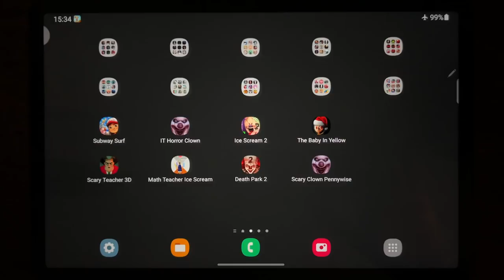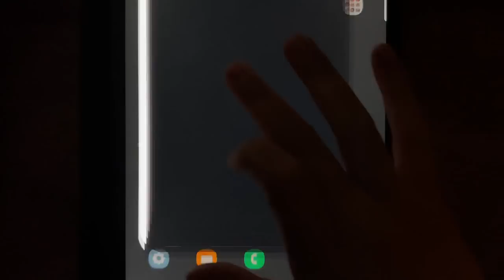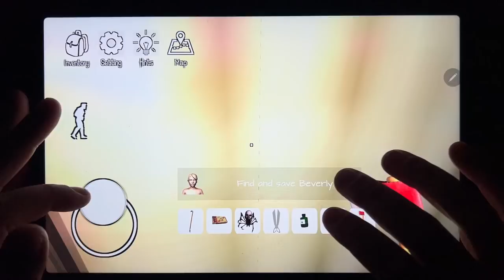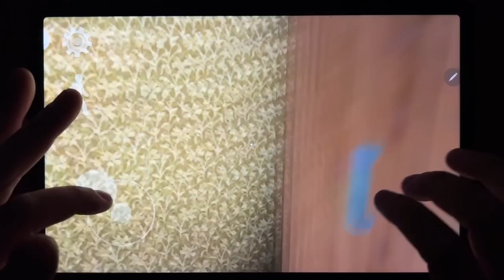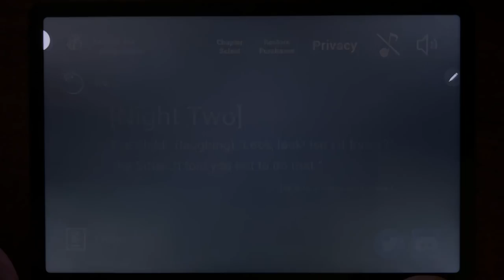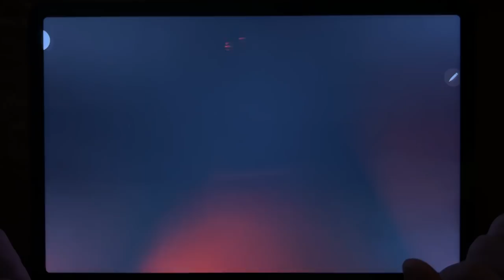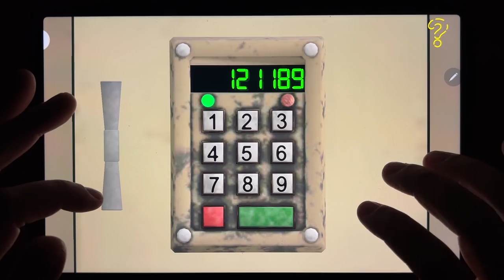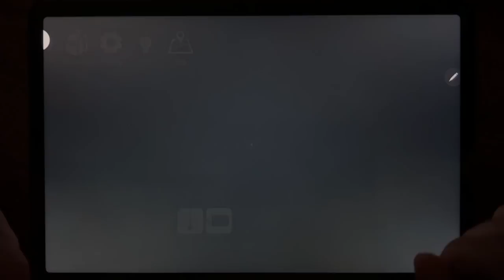Subway Surf, It Horror Clown, Ice Scream 2, The Baby In Yellow, Scary Teacher 3D....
Subway Surf, It Horror Clown, Ice Scream 2, The Baby In Yellow, Scary Teacher 3D, Math Teacher Ice Scream, Death Park 2, It Horror Clown Chapter 2